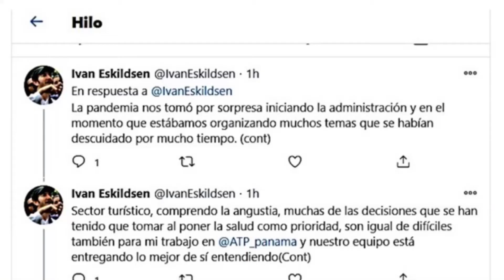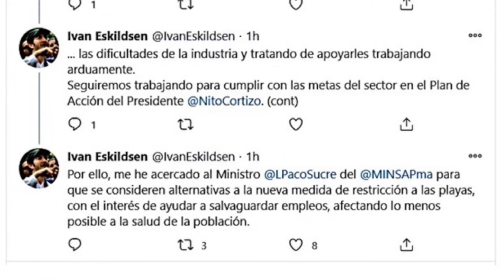Sin Pasaporte - 17 ene 21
Sin Pasaporte con un resumen de las noticias de turismo a la fecha.